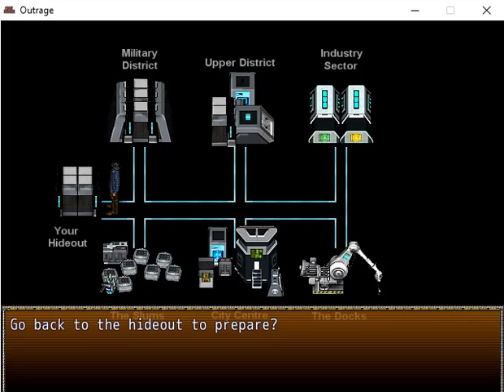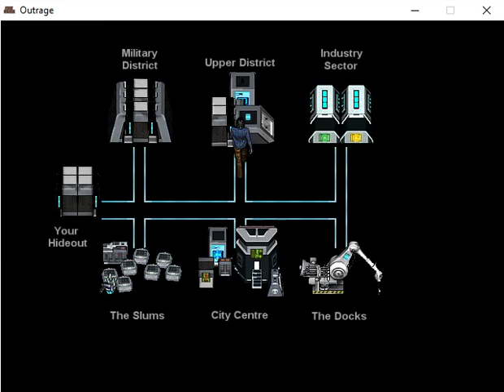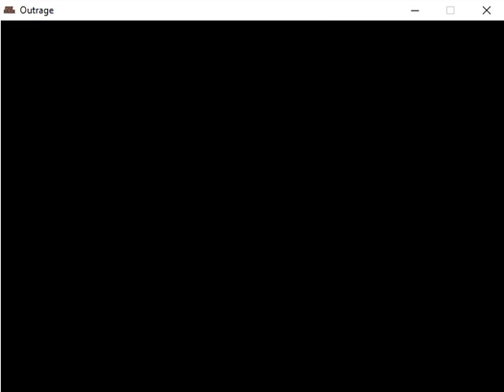Outrage - Episode 02 - Mission 2 / Giveaway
Mahula gives us another playthru mission in Outrage before the story continues.

After counting, we have over 20 free steam keys of Outrage to giveaway. Please watch the video for detail to make things easier on everyone.

Outrage is a short cyberpunk dungeon crawler. You manage a team of vigilantes and must undertake various missions in the city to strengthen your team and your cause in order to bring a powerful enemy to justice. However, you will not be able to undertake every single mission and therefore have to choose them wisely.

Some missions will bring you valuable new gear or a new teammate, whilst others will give you useful intel or advantage in an upcoming main story mission. In addition, most missions will affect your reputation, either positively or negatively.

Will you hunt down petty criminals and help the police or will you do questionable acts to further your own goals? Either path can lead you to victory, but beware – your overall reputation will affect what happens in the end.

As always we thank everyone for your love and support. We ask for your continued love and support. And ask the Powers That Be to keep you safe out there in the real world while try to keep you safe here in the virtual worlds.